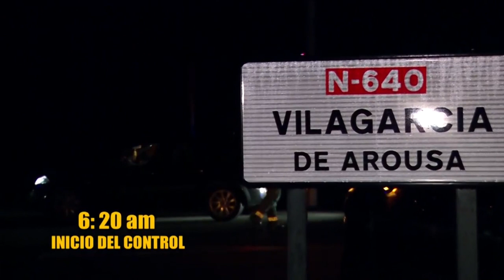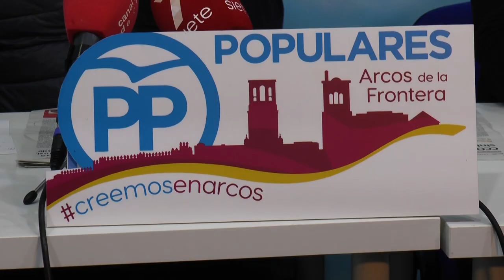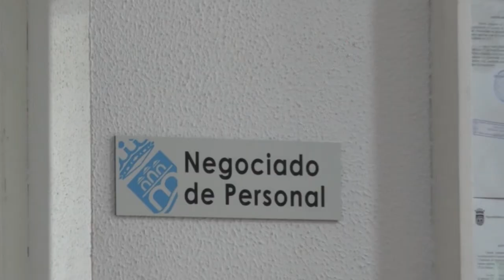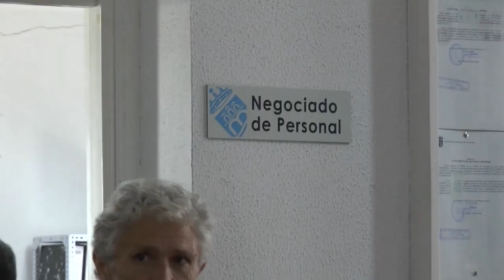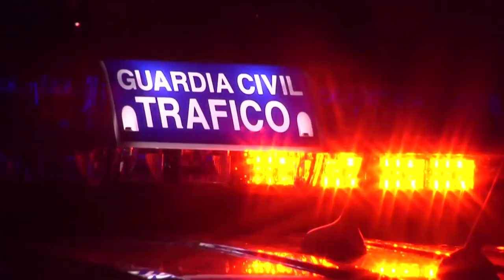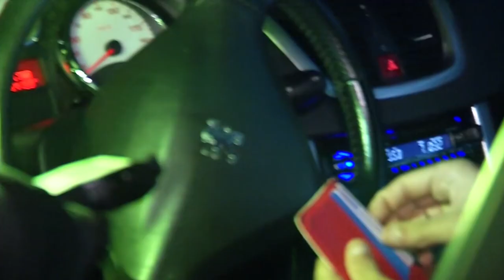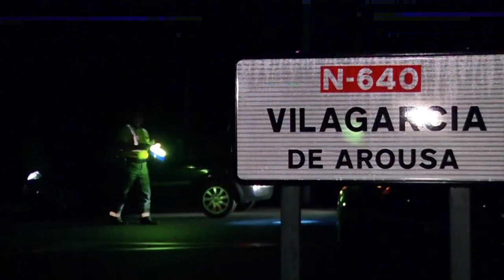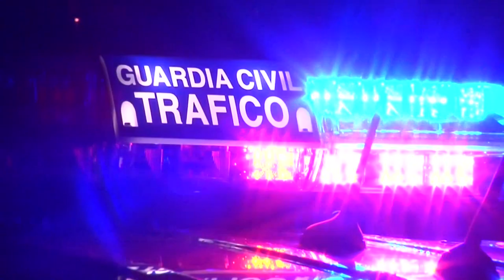NOTICIAS SIERRA DE CÁDIZ - 20/02/2020